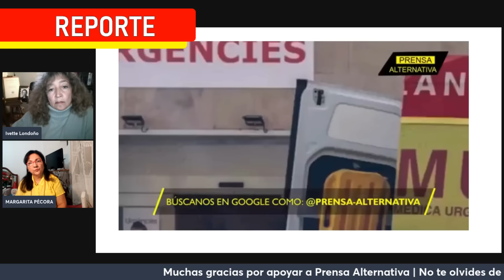Se convirtió en el HÉROE de ESPAÑA!! Bukele MANDÓ ayuda tras desastre | Ivette y Margarita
La  tragedia  valenciana, entre el estupor  y la rabia, puso de manifiesto un contraste;  el  de la ayuda extemporánea de quienes debieron ser los primeros en acudir de inmediato al lugar del desastre; el gobierno  español, y   los   Reyes de España; y  del otro lado,  la respuesta  rápida,  oportuna y extremadamente solidaria  del presidente salvadoreño Nayib  Bukele, al que lo  une solo el compromiso con la vida de otros seres humanos. Ivette y Margarita sumaron elementos al tema

Rep0
PAN01
PAN02
PRO